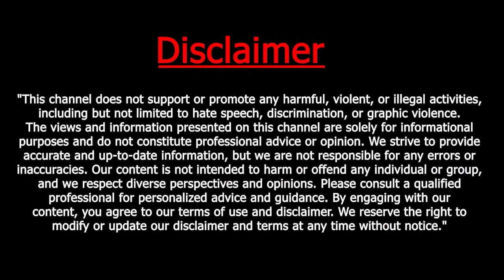18 October 2024